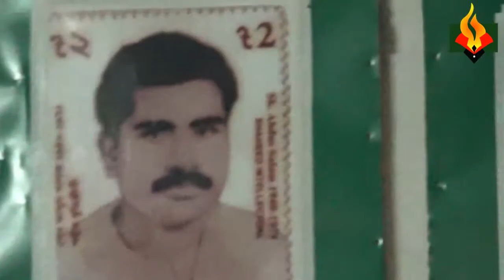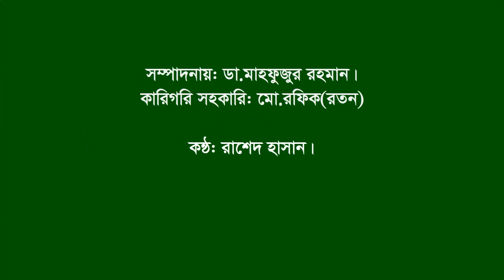Interview of Martyr Abdus Salam ।। Related information ।। Kalia ।। Narail